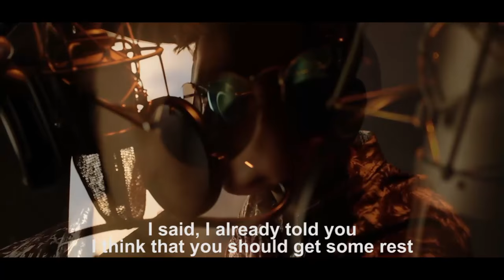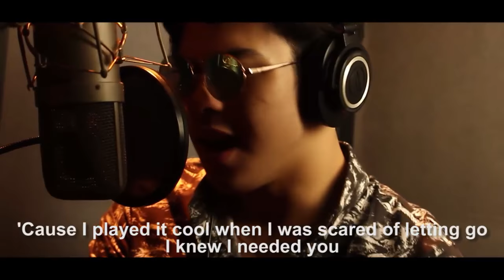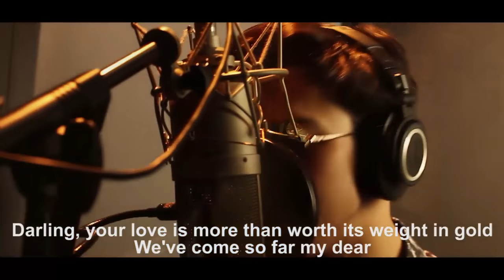Elmo Magalona - Say You Won't Let Go (Cover) Official Lyric Video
Sing along to Elmo Magalona's heart-melting version and cover of "Say You Won't Let Go"!
Here is the official lyric video!